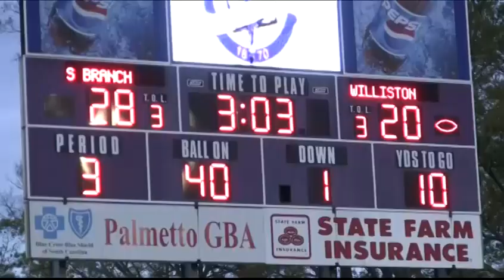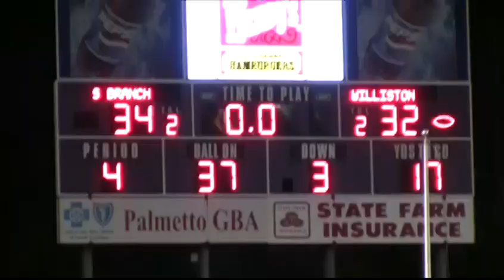Williston Elko vs. Scott's Branch